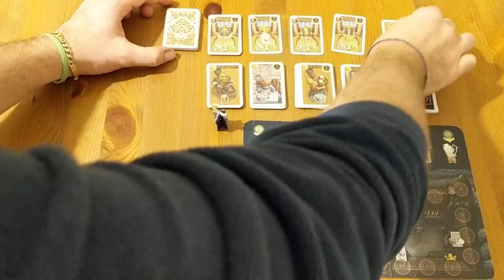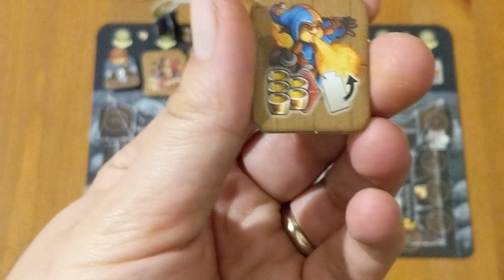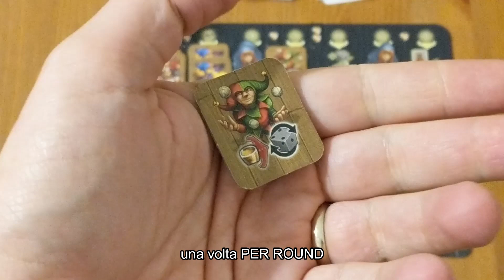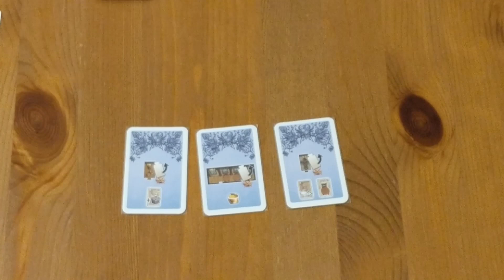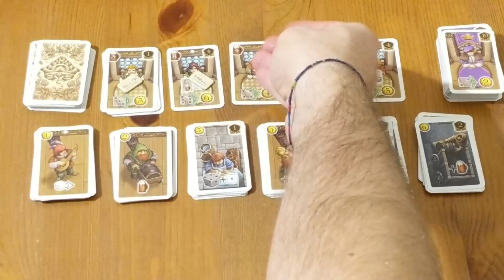Le Taverne di Valfonda - setup e regolamento in italiano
Le Taverne di Valfonda - un gioco da 2 a 4 persone dove bisogna diventare il miglior locandiere di Valfonda!

Tramite un sistema di deckbuilding con un piccolo twist e un draft di dadi, servi i clienti e migliora la tua taverna per attirare gli importantissimi nobili.

Il gioco, che di base è piuttosto semplice, contiene 4 mini espansioni che implementano man mano gli intrattenitori, la reputazione, diversi setup iniziali e il libro delle firme.

Leggete la recensione del gioco sul blog del Topo di Ludoteca!

Video con setup, regolamento ed esempi.

Buona visione!

Gestisci la miglior Taverna che Valfonda abbia mai avuto! Puoi acquistare Le Taverne di Valfonda su Get Your Fun clickando qui

0:00 Introduzione
0:45 Setup e Componenti
5:07 Flusso di Gioco
17:54 Il Monastero
19:21 Modulo 1
22:03 Modulo 2
25:13 Modulo 3
25:58 Modulo 4
28:00 Conclusione

Buona visione!